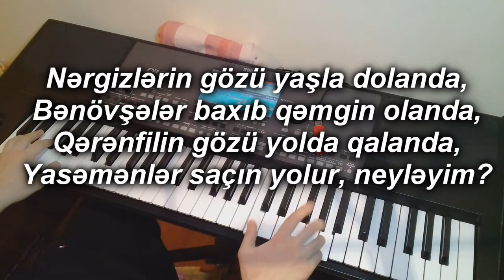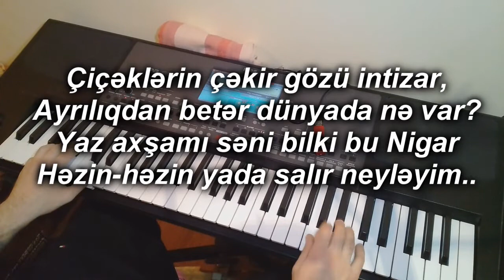Alagözlüm(Neyləyim) minus-Əliverdi sintezator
söz: Nigar Rəfibəyli
musiqi: Emin Sabitoğlu

mahnının sözləri

Ala gözlüm, səndən ayrı gecələr,
Bir il kimi uzun olur neyləyim?
Bağçamızda qızıl güllər hər səhər
Tezdən acır, vaxtsız solur, neyləyim?

- nəq -

Çiçəklərin çəkir gözü intizar,
Ayrılıqdan betər dünyada nə var?
Yaz axşamı səni bilki bu Nigar
Həzin-həzin yada salır neyləyim...

Nərgizlərin gözü yaşla dolanda,
Bənövşələr baxıb qəmgin olanda,
Qərənfilin gözü yolda qalanda,
Yasəmənlər saçın yolur, neyləyim?

- nəq -

Tez gələsən, bəlkə əlac verəsən,
Sünbüllerin saçın yığıb hörəsən-
Çiçəkləri kelib özün dərəsən,
Yolda qalır, baxışları neyləyim?

- nəq -